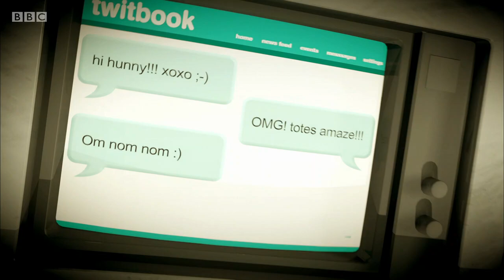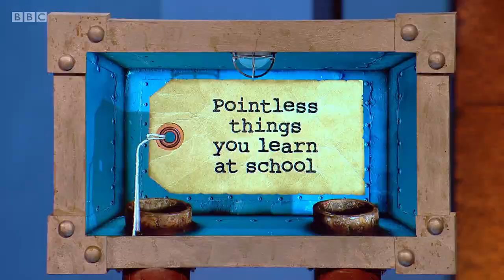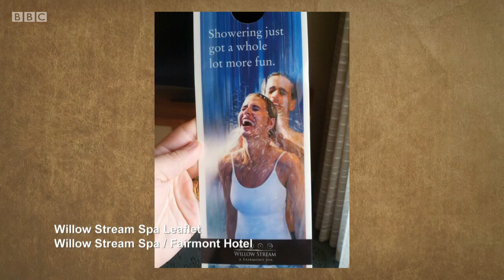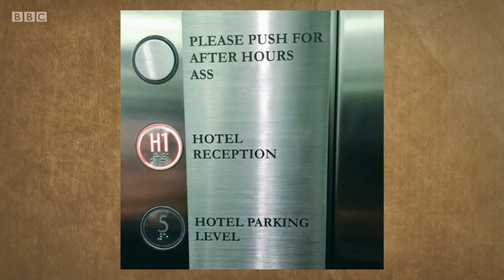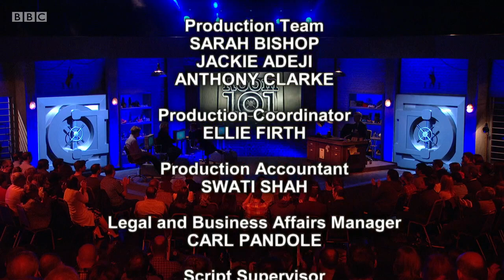Room 101, S7, E4. Vicky McClure, Sandi Toksvig, Josh Widdicombe. 9 Feb 2018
Topics including Paul McCartney, real ale, hotel leaflets and coat hangers.
Room 101, S7, E4. Frank Skinner, Vicky McClure, Sandi Toksvig and Josh Widdicombe.